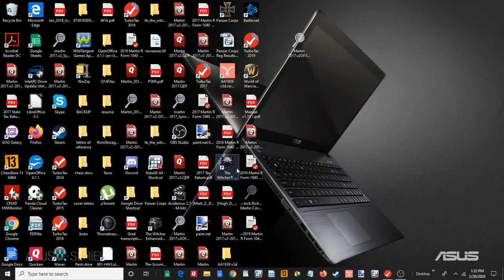Panzer Corps | Field Marshall | Wyszgorod | Deducter Mod